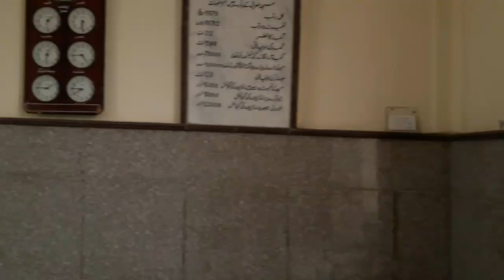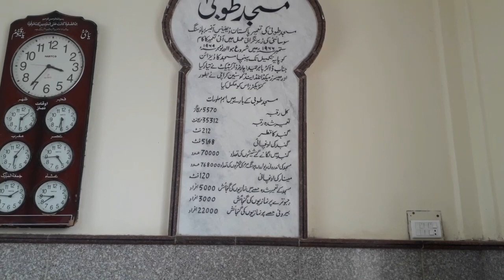Very beautiful round mosque in Karachi Defense